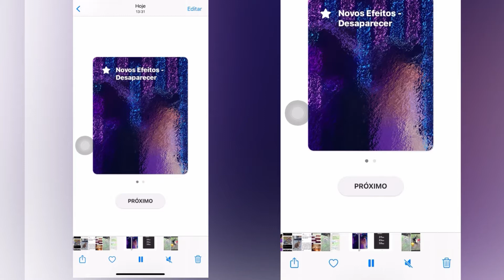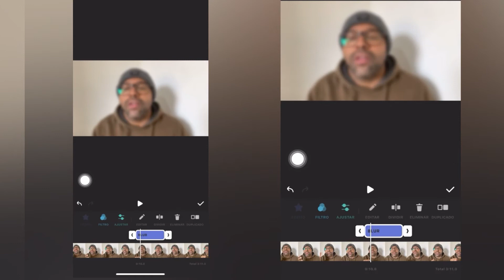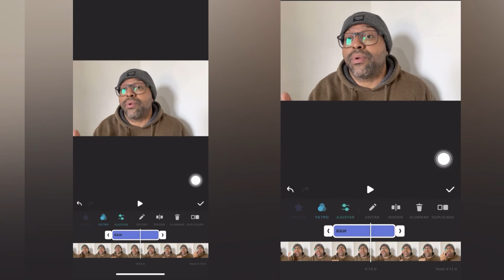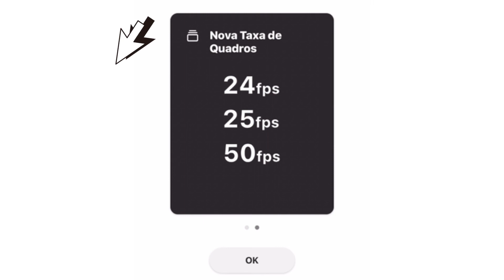Novidade Inshot [NOVO EFEITO DESAPARECER] e Nova Taxa de Quadros | editor de video para celular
* Essa atualização foi liberada dia 30/06 no Inshot para Iphone. Ainda não está disponível no Inshot para Android. Assim que liberarem para o sistema do robozinho verde, aviso vocês aqui no canal.

No canal tem mais tutoriais sobre Inshot e edição de vídeo no celular. Ou veja o curso acima para acelerar seu aprendizado com tudo em um só lugar, te ensinando o passo a passo da edição no celular.